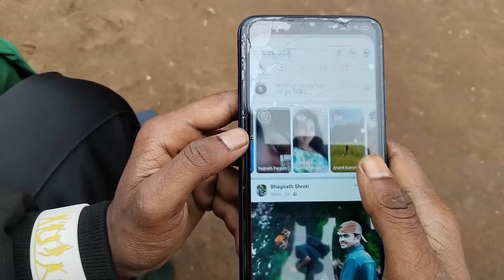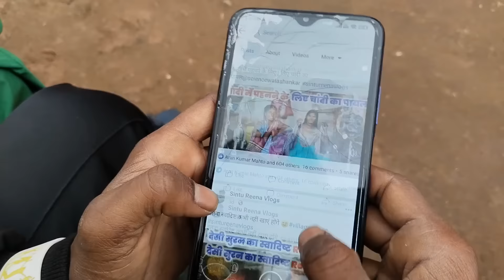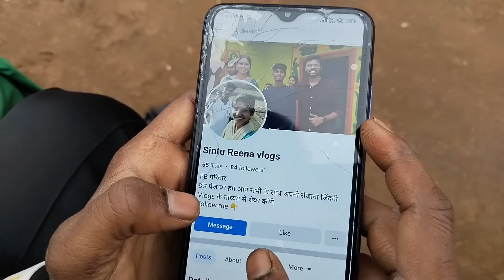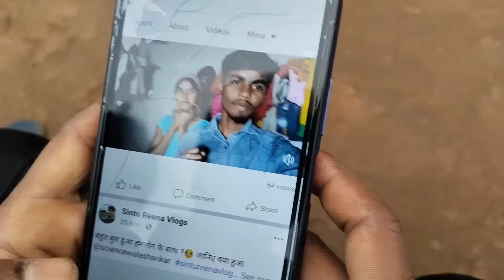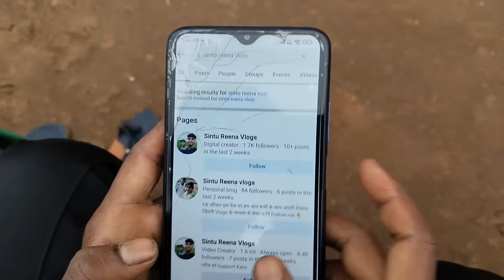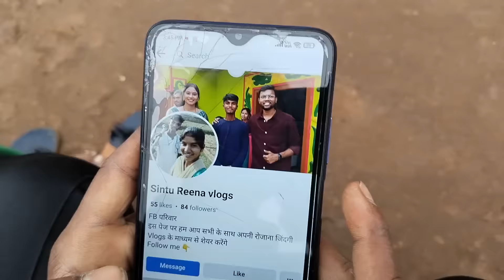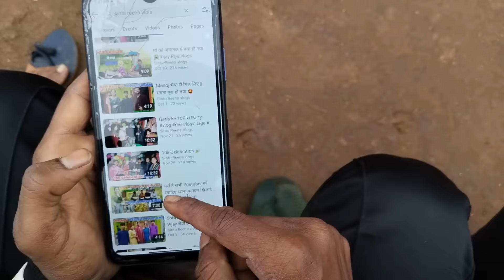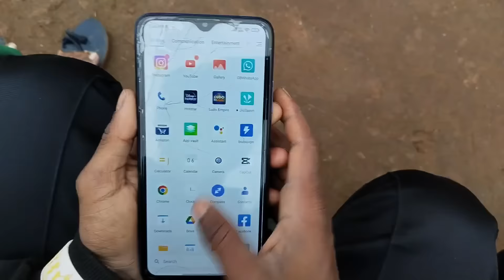हमें बचा लिजिए 🥹 | Please Help me 🙏‎@sciencewalashankar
sintureenavlogs
sintureenavlogs ka vlog
sintureenavlogs ka video
sintureenavlogs vlogs video
Village life
sintureenavlogs ka ghar
sintureenavlogs ka khapra Ghar
Village life style vlog
Village vlog
Village video
Village cooking
Village cooking chennal
daily vlogs